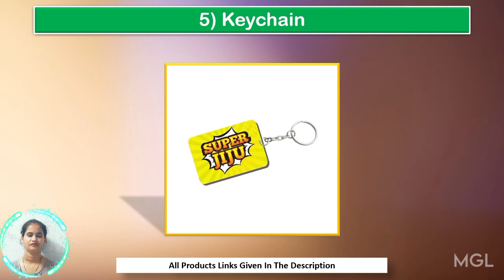Top 20 Birthday Gift for Jiju Online | Best Gift for Brother-in-Law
Top 20 Birthday Gift for Jiju Online
1) Teddy Bear
2) Cushion Cover
3) Grooming Kit
4) Coffee Mugs
5) Keychain
6) Watch
7) Essential Oil Diffuser
8) Trimmer
9) Wireless Earbuds
10) Sunglasses
11) Leather Wallet
12) Shoes
13) Leather Belt
14) Necklace Chain
15) Plain Classic Ring
16) Jacket
17) Mobile
18) Personalized Photo Frames
19) Casual Slippers
20) Chocolate